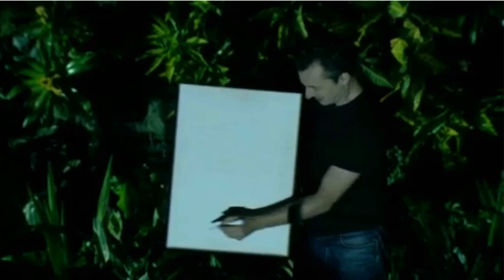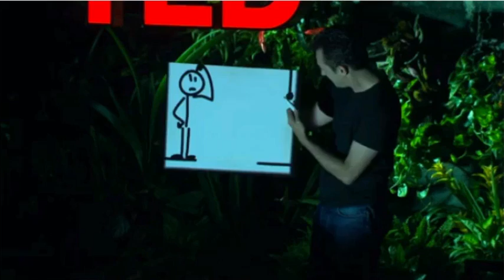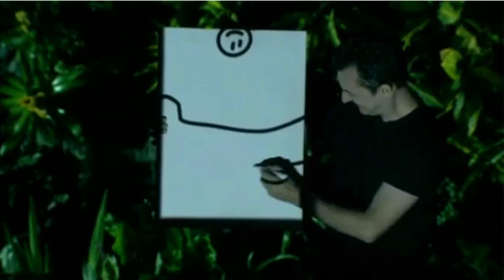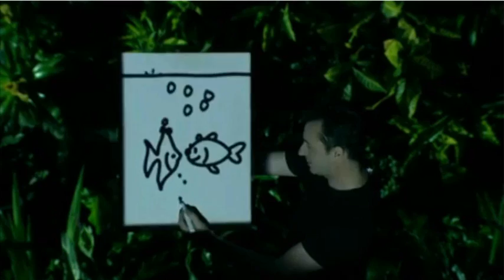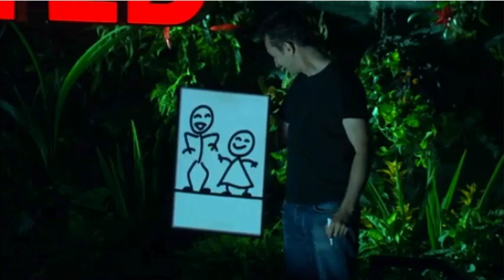Marco Tempset : Augmented reality, techno-magic [TED TALKS, transcript, 윤현우]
(transcript below)

-- transcript --

So magic is a very introverted field. While scientists regularly publish their latest research, we magicians do not like to share our methods and secrets. That's true even amongst peers. But if you look at creative practice as a form of research, or art as a form of R&D for humanity, then how could a cyber illusionist like myself share his research?
Now my own specialty is combining digital technology and magic. And about three years ago, I started an exercise in openness and inclusiveness by reaching out into the open-source
software community to create new digital tools for magic - tools that could eventually be shared with other artists to start them off further on in the process and to get them to the poetry faster.
Today, I'd like to show you something, which came out of these collaborations. It's an augmented reality, projection tracking and mapping system, or a digital storytelling tool. Could we bring down the lights please? Thank you. So let's give this a try. And I'm going to use it to give you my take on the stuff of life.